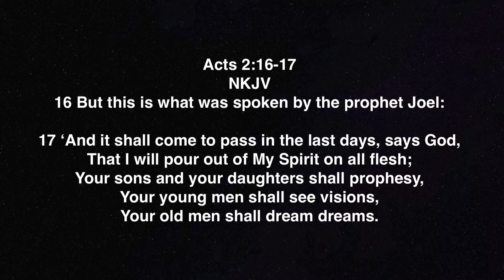E60: "The Armor Bearer Heart": 8 Minutes Strong with the Armor Bearer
In this "8 Minutes Strong" Terry Discusses the inspiration and vision behind the writing of "God's Armor Bearer, For the next Generation".